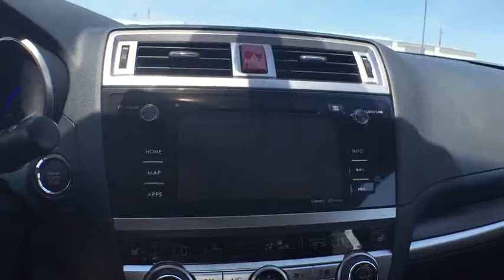2017 Subaru Legacy Tulsa, Broken Arrow, Owasso, Bixby, Green Country, OK S70097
2017 Subaru Legacy
2017 Subaru Legacy 2.5i Limited - Stock#: S70097 - VIN#: 4S3BNAN67H3007647

Ferguson Superstore
1601 N Elm Place

Ferguson Advantage Imports is excited to offer this charming-looking 2017 Subaru Legacy in Gray. What a price for a 17! Hurry in!This superb 2017 Subaru Legacy is the family car you've been hunting for. This vehicle is loaded with all the comforts of home to make your next vacation enjoyable!Ask for the Import Store when calling. Ferguson Advantage Imports. We've got what you're looking for.